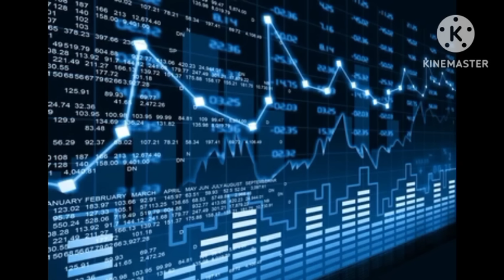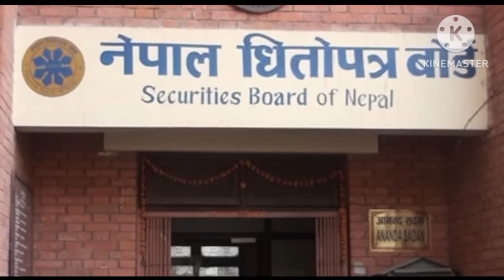Himalayan Reinsurance IPO analysis | Ime Life insurance | sun Life insurance | nepali stock market